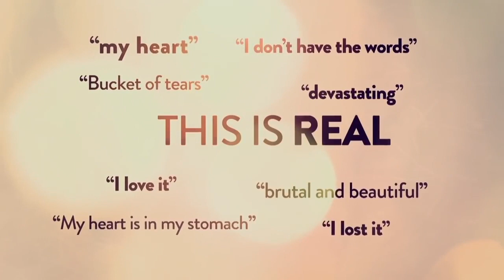Julia Roberts, Nós, e A Cinco Passos na Semana do Blog de Hollywood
Os lançamentos de cinema da semana tem uma atuação incrível de Julia Roberts, e outro, uma de Lupita Nyong'o. Tem filme pra chorar com Cole Sprouse e muito mais. Sem esquecer as séries da Fox e da Netflix. Tudo aui comentado por Eliane Munhoz.